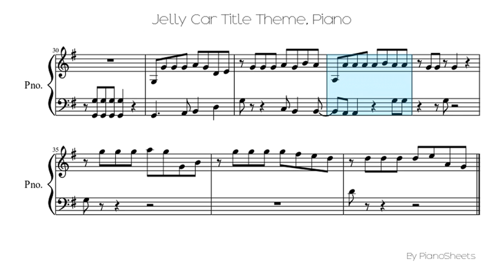Jelly Car Title Theme [Piano Solo]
Piano Solo Sheet: Jelly Car Title Theme